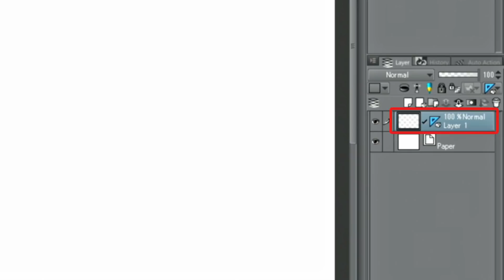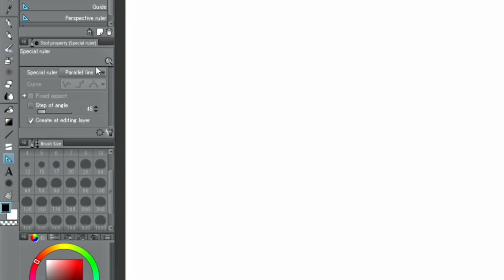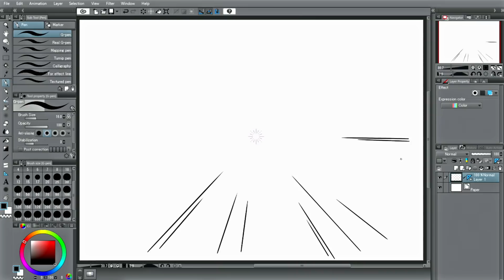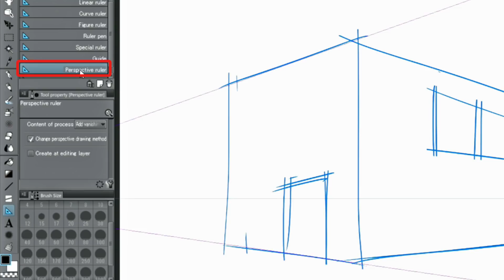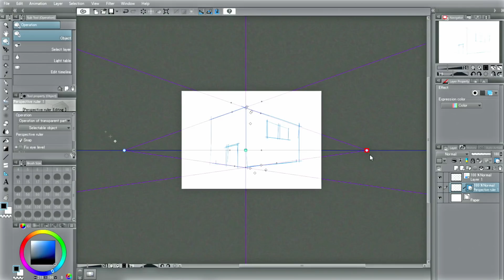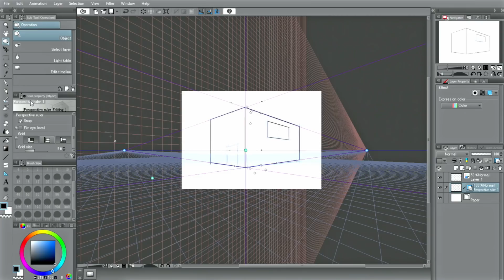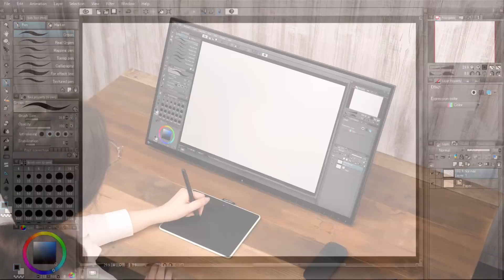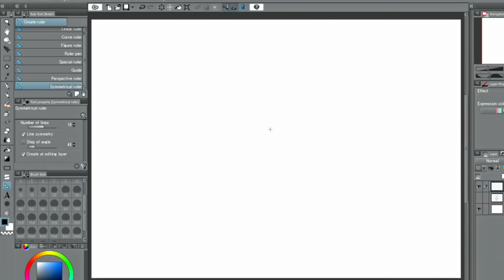CLIP STUDIO PAINT useful features : Various rulers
Learn about using various rulers for creating backgrounds in this introduction.

CLIP STUDIO PAINTの便利な機能：色々な定規
背景の作画に使えるさまざまな[定規]の機能をご紹介します。